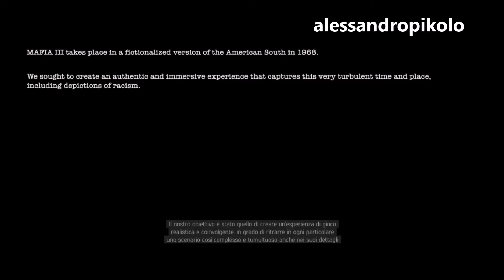148- MAFIA III / episodio 1 - STORIA (inizio gioco minuto 4:44)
alessandropikolo live from ITALIA
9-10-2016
VIDEO 1 ps4